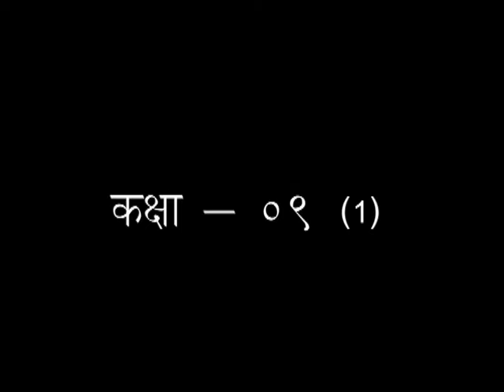वैदिक उपायों से तनाव मुक्त || कक्षा - 09 ( भाग - 01) डॉ.आचार्या साध्वी देवप्रिया जी || वैदिक चैनल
वैदिक उपायों से तनाव मुक्त || कक्षा - 09 ( भाग - 01) डॉ.आचार्या साध्वी देवप्रिया जी ||  ऋषि ज्ञान परम्परा वेद, उपनिषद, दर्शन, गीता, रामायण, महाभारत आदि  ग्रंथों के गहन ज्ञान का भारत का एकमात्र आध्यात्मिक चैनल " वैदिक "  प्रमुख DTH Platform एवं  cable Network  पर उपलब्ध है |